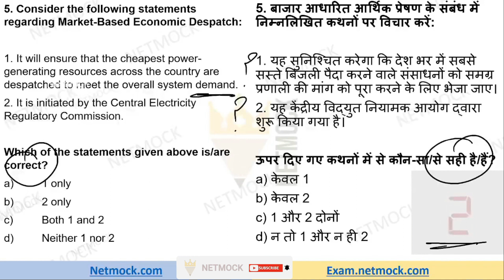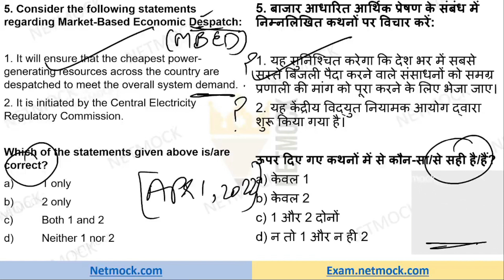Current Affairs MCQ | Market-Based Economic Despatch | Durrent Affairs MCQ By Prince Luthra AIR 577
In this video we’ll walk you through:

00:00 - Intro

topics

LAKSHMIKANT POLITY

SPECTRUM HISTORY

📚 📚 📚  Our Courses 📚 📚 📚

UPSC
UPSC IAS Syllabus
UPSC Syllabus
UPSC Online
UPSC Exam
UPSC CSE 2022
Civil Preparation
UPSC Preparation
UPSC Motivation
UPSC Online
Crack IAS
Crack UPSC
UPSC FPFO
EPFO 2022